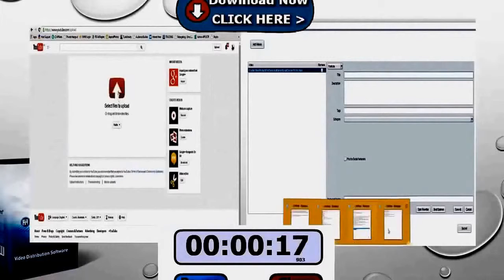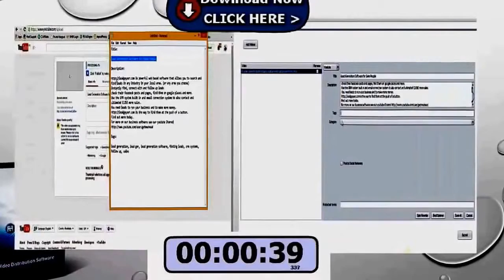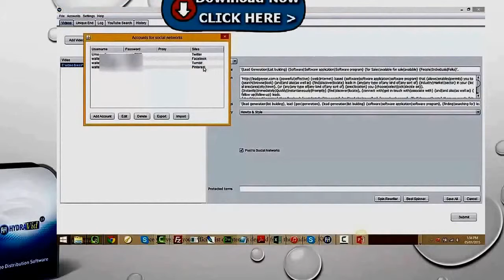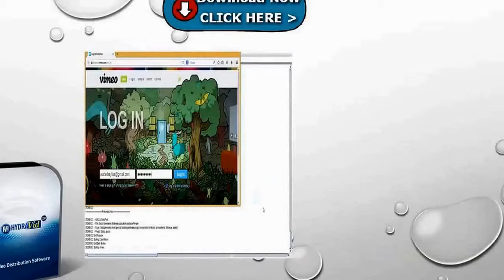Marketing Video Production Software Reviews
Marketing Video Production Software Reviews -  My VIDEO MOTION PRO Software REVIEW with MY BONUS · X-MEN: APOCALYPSE : LA TOUTE PREMIÈRE BANDE ANNONCE
my video motion pro software review with my bonus.
GoAnimate is the easiest way to make animated videos online
Video editing software (software genre)
Using Video Maker FX software create those super awesome whiteboard, character explainer, promotion type videos and get convert up to 150% Online video marketing: trends, tips and guidelines for video marketers
 Don't buy Josh Bartlett Easy Video Suite

Video Motion Pro – Are you searching for more knowledge about Video Motion Pro
Video editing software to edit videos or movies easily on Windows or Mac

Top 10 Video Production Software (Video Maker FX Review) See honest review of Video Maker FX Review, learn how it works & discover BONUS strategies

easy sketch pro review for video marketing: how to produce a whiteboard explainer video scribe.  now coming to vmb - it is definitely one of the best video marketing software out there. for professional video editing software reviews or comparisons you should look at another video because in our opinion you should concentrate on what your do best  your business.  no technical knowledge is necessary when using this product because this is powerful video marketing software that practically does everything for you.
may 9  2013 - like the name suggests  this video marketing tool is a combination of animated cartoons and powerpoint presentations hydravid video marketing software is a really cool and easy to use software which help you to do almost everything that you have to do in your video marketing and more than that.
hydravid video marketing software reviews. vidneos video marketing software review + bonus - best video marketing tool for 2015. video marketing software - check out the ultimate youtube video marketing software:  . com uses video production software to produce video marketing campaigns that are very effective. a professionally produced video production software based on your website will significantly boost website visitors; engage your target audience to reduce bounce rates  so that visitors spend longer on your site...  * PowToon IS, in my opinion, the fastest and easiest way to make animated videos Download and play online Video Editing Software (Software Genre) Videos To mp3, mp4, 3gp, flv to your mobile phone, android, iphone, blackberry, tablet
I think you need Video Maker Fx CRACK version that support any username and password
This year has been called “The Year of Video Marketing,” as businesses find new, inventive ways to use the medium to reach customers

marketing research: Mobile social-media applications offer data about offline ... loyalty programs: In order to increase long-term relationships with customers, ... Usability: Industrial media production typically requires specialized skills and training. ... This can be useful in PR management and campaign tracking, allowing the ...
‎Web 2.0 - ‎Social media marketing - ‎Category:Social media - ‎Social media mining

Software. Facebook (9); Google (8); Twitter (7); LinkedIn (5); Google+ (4); YouTube (3); Adobe (2); Facebook ... 37 Social Media Marketing courses · 1,064 video tutorials view course page for Website Management for Musicians and Bands ...